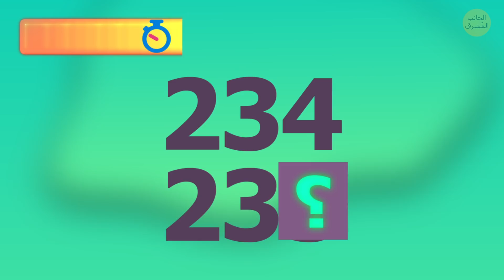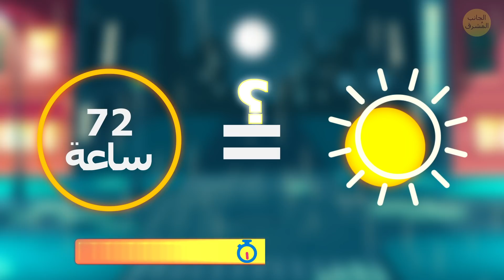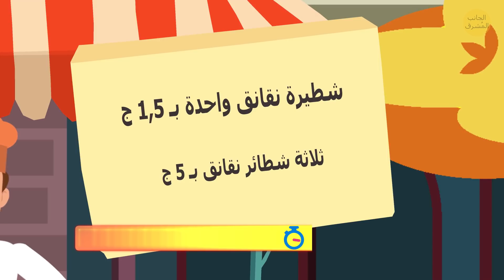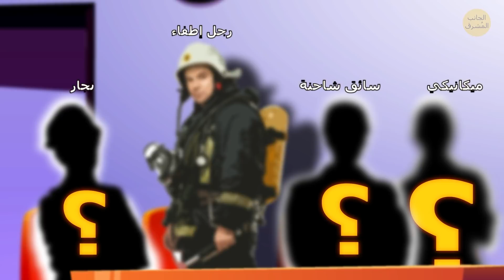۲۰ لغزًا يعجز عن حلّهم أذكى ٤% على الكوكب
تذهب إلى إحدى الغرف وتنسى تماماً ما جئت من أجله. عذراً، لقد أصبح عقلك كسولاً! أجل، يحتاج إلى تمرين مثل باقي جسمك! الألغاز والأحاجي هي أفضل وسيلة للحصول على عقل قوي. إنها تحسن من قدرتك على التفكير المنطقي وانتباهك للتفاصيل. ستشعر وكأنك عبقري مع جولة واحدة فقط من هذه الألغاز التي تليها إجاباتها. إذن، هل تولي انتباهاً كبيراً بالتفاصيل؟ هل تبتعد عن التفكير النمطي؟ حان الوقت لمعرفة ذلك!

الرسوم المتحركة من إنتاج الجانب المُشرق